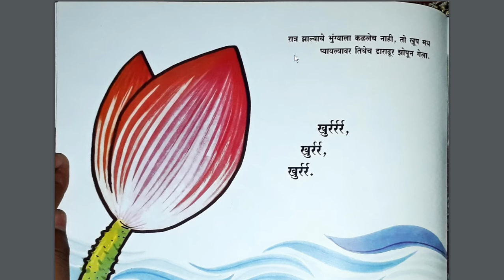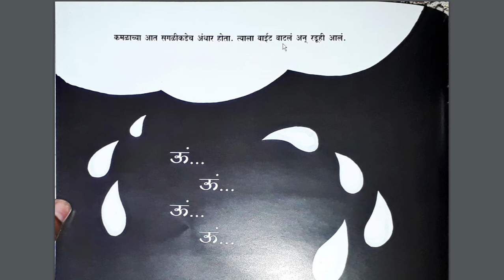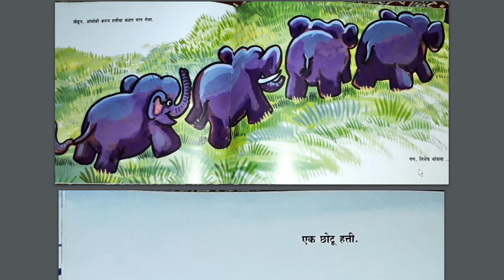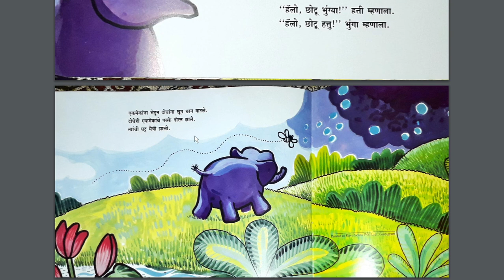हत्तू झाला भुंग्यांचा दोस्त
प्रणाली कोल्हे जि.प.प्रा.शा.कानकाटी ता.समुद्रपूर जि.वर्धा
नुकतेच National book publication यांच्या साह्याने प्रत्येक शाळेला छान गोष्टींची पुस्तके मिळाली.ती पुस्तके कपाटातच राहू नये,विद्यार्थ्यांपर्यंत पोहचावी,या उद्देशाने सदर मालिका पुस्तकवाचन म्हणून करण्यात आहे.